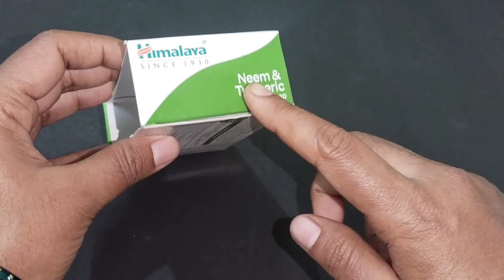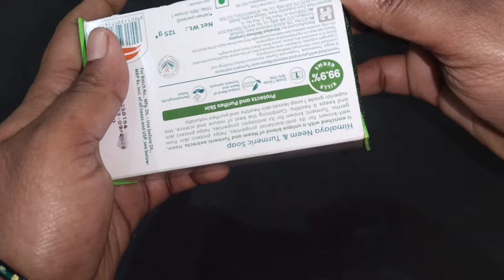Soap box இருந்தா போதும்👜 குட்டி handbag ரெடி